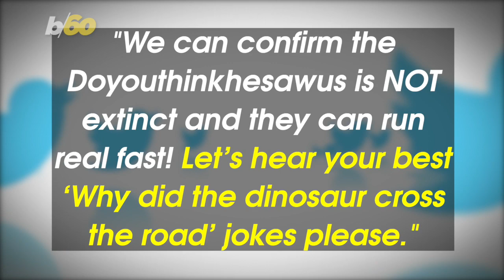Hilarious Dashcam Video Shows Police Officers Giving Chase to Darting Dinosaur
Suspect in dino suit gives officers a chase and a laugh. Buzz60’s Tony Spitz has the details.